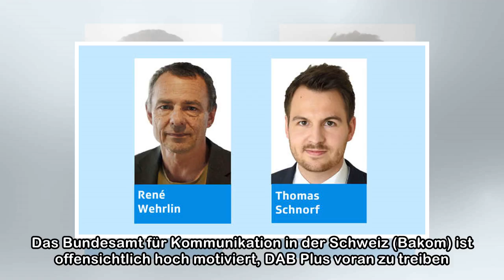Bakom steckt 5,5 Millionen Franken in DAB-Plus-Kampagne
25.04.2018, 09:55 Uhr, PMaDie Schweiz will den digitalen Weg, Radio zu hören, noch bekannter machen. Dafür startet der Bund eine zweite Millionen-Kampagne. Das Bundesamt für Kommunikation in der Schwe...